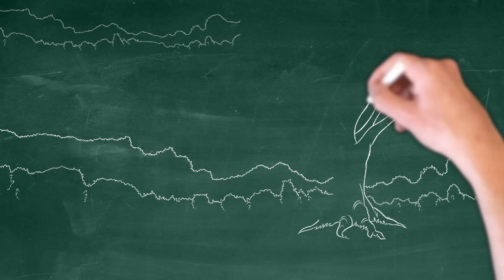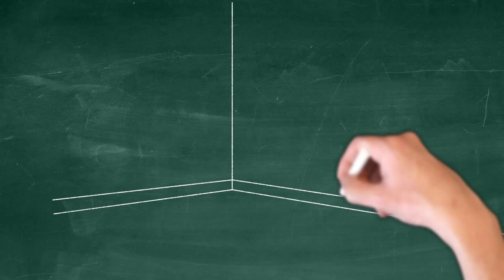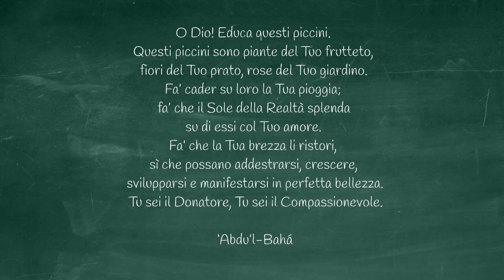O Dio! Educa questi piccini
O Dio! Educa questi piccini. Questi piccini sono piante del Tuo frutteto, fiori del Tuo prato, rose del Tuo giardino. Fa’ cader su loro la Tua pioggia; fa’ che il Sole della Realtà splenda su di essi col Tuo amore. Fa’ che la Tua brezza li ristori, sì che possano addestrarsi, crescere, svilupparsi e manifestarsi in perfetta bellezza.

Tu sei il Donatore, Tu sei il Compassionevole.

‘Abdu’l-Bahá

Voce: Giada Nur Perriello
Arrangiamento: Marco Liuzzi
Video: Ildiko Kiss